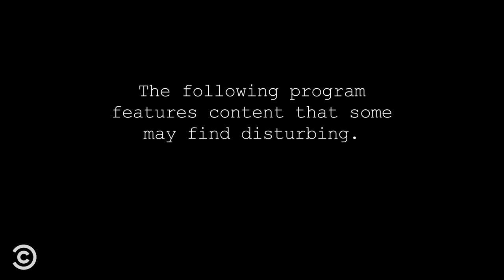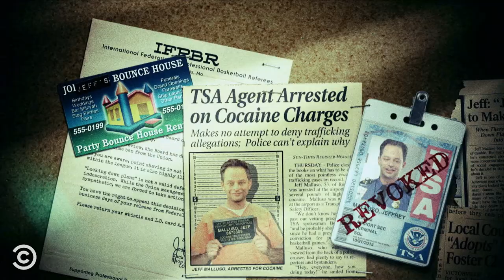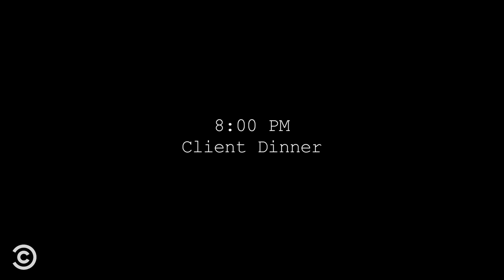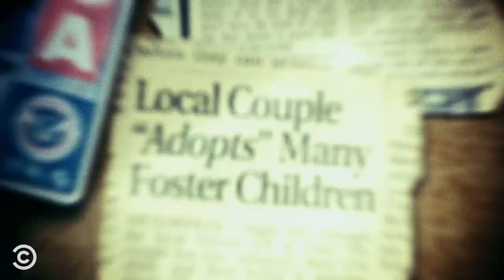Kroll Show’s Best True Crime Parodies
Two detectives investigate a murder in “Dead Girl Town,” and attorney Ruth Diamond Phillips crosses the line with her client in “Laws of Attraction” (featuring Jenny Slate).

About Kroll Show:
With unforgettable recurring characters like Bobby Bottleservice, the PubLIZity girls, Ref Jeff, C-Czar and more, Kroll Show skewers our television-obsessed culture and the rabid fan base it breeds. More than just a collection of sketches, it’s Nick Kroll’s one-of-a-kind take on pop culture and the meaning of celebrity.